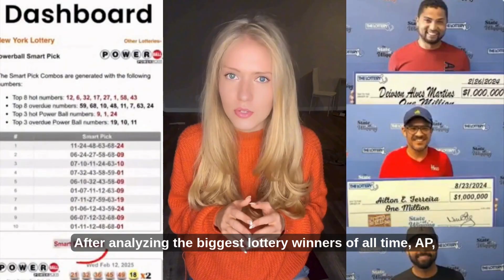The Lottery Loophole Explained – Powerball & Mega Millions Breakdown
In this video, I take a clear and neutral look at what people call a Lottery Prediction System With AI, including tools often mentioned online such as Lotto Genius AI and other AI-based number analysis platforms.

Many viewers search for topics related to AI lottery predictions, Powerball strategy, Mega Millions number patterns, and how artificial intelligence attempts to analyze previous results. This video is not about promises or guaranteed outcomes — it’s an educational breakdown of how these systems work, what they are designed to show, and why people use them.

🔹 What Is a Lottery Prediction System With AI?

A lottery prediction system using AI is essentially a digital tool that studies patterns, historical data, frequency charts, statistical clustering, probabilities, and other forms of numerical behavior. It doesn't “predict winning numbers” in the literal sense.
Instead, these tools help users understand:

how number patterns behave over time

which numbers appear more or less often

how statistical trends are identified

how randomness can still show repeating sequences

In this video, I explain how these tools are structured and why so many people search for AI lottery prediction systems.

🔹 How Does Lotto Genius AI Fit Into This?

Platforms like Lotto Genius AI use machine learning to analyze:

historical Powerball data

Mega Millions number history

distribution patterns

clustering and frequency maps

basic probability modeling

This video breaks down how these tools organize data and present insights without suggesting or guaranteeing any type of result.
The goal here is understanding, not promising.

🔹 Powerball & Mega Millions Analysis Explained

Searches like Powerball strategy, Mega Millions patterns, AI lottery predictions, and lottery number analysis have increased because people want to understand how AI tools interpret historical data.

In this video, I talk about:

what “number patterns” mean

how AI sees repetition and clustering

why data visualization helps users interpret trends

how randomness interacts with statistical patterns

why these topics go viral online

This video is not about predicting outcomes, but explaining the system behind the analysis.

Q: Can AI predict the winning numbers?

No. AI cannot guarantee results. It can only analyze data and patterns from previous drawings.

Q: Why do AI lottery tools exist then?

They help users study historical trends, visualize data, and explore how often numbers appear or repeat. It’s an analytical approach — not a guarantee.

Q: Is this video promoting a strategy or system?

No. This is an informational breakdown of how AI-based tools work and why people search for them.

Q: Why is everyone talking about “lottery loopholes” and “AI predictions”?

Because short-form videos amplify curiosity around patterns, strategies and number analysis. This video explains the real meaning behind these trends.

✔ lottery prediction system with AI explained
✔ Lotto Genius AI breakdown
✔ Powerball number pattern analysis
✔ Mega Millions data interpretation
✔ how AI tools organize historical data
✔ educational explanation of lottery analytics
✔ no guarantees, no predictions, no results implied

🔹 Final Note

It does not claim to predict outcomes or guarantee results.
The goal is to explain how AI-based lottery analysis tools work and why so many people are searching for them today.